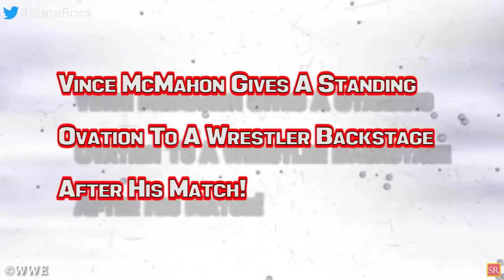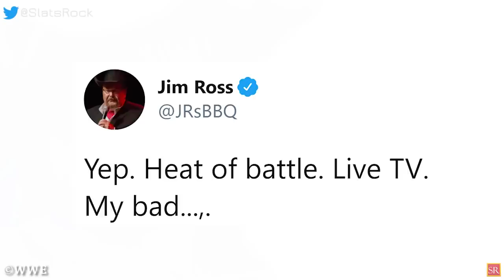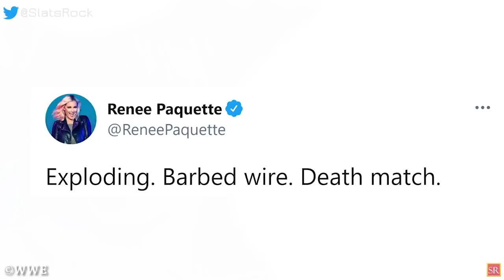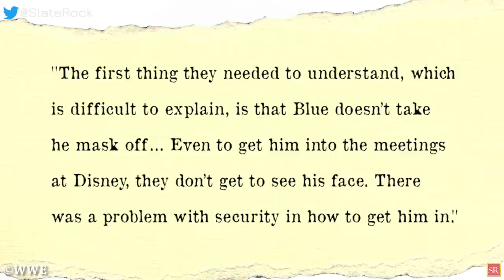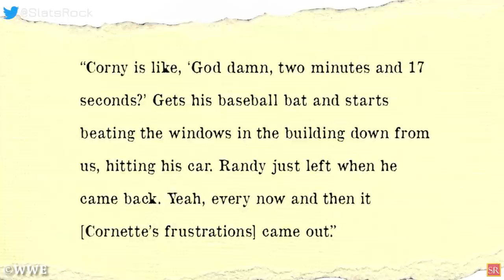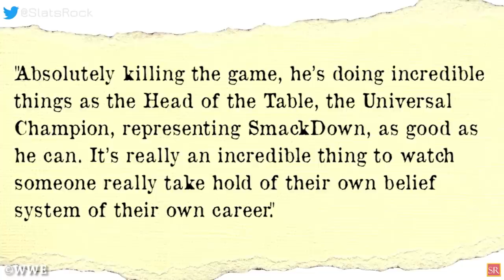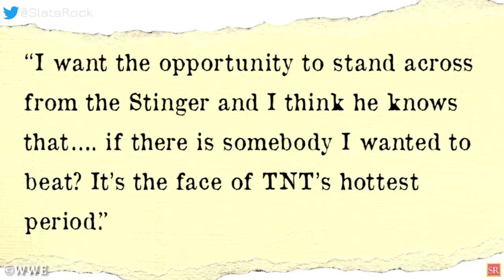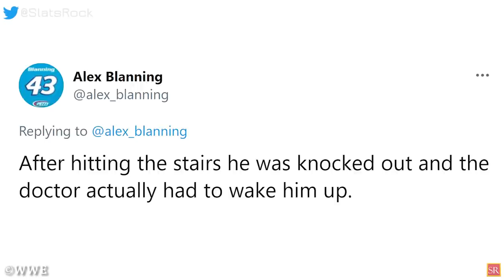WWE Star Fired! Is Sting Injured After A Powerbomb? Pro Wrestling Legend Spotted During AEW WWE News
00:00 Headlines
01:16 Reason Why WWE Universal Champion Roman Reigns Will Not Compete In The Elimination Chamber!
02:14 Jim Ross Calls Kenny Omega ‘WWE Champion’ During AEW Dynamite; Drew Mcintyre Reacts!
03:30 Sting Gets LAID OUT With Massive Powerbomb On AEW Dynamite ; Gets Medical Attention Backstage ; Update On His Situation Revealed / Is Sting Injured After A Powerbomb ?
04:08 AEW Books Exploding Barbed Wire Match For World Title At Revolution Pay-Per-View ; Renee Paquette Reacts!
04:57 Pro Wrestler Caused Issues For Disney Security After Refusing To Take Off Mask / Wrestler Caused Issues For Disney Security / Disney Security Had Issues With Wrestler
05:44 Pro Wrestling Legend Spotted In Crowd At AEW Dynamite / Pro Wrestling Legend Spotted During AEW
06:09 Vince McMahon Gives A Standing Ovation To A Wrestler Backstage After His Match!
07:25 Jim Cornette Was Caught Smashing Cars & Windows!
08:28 Seth Rollins’s New WWE Entrance Music Is On The Way; Reacts To Reigns As A Heel!
09:46 WWE Fired Superstar For Weight Issues!
11:43 Stephanie McMahon was attacked with a baseball at WWE show!
13:05 Scary WWE Injury Angle On NXT / Update On Kyle O'reilly Seizure
wrestling news
wwe rumors
wrestling news and rumors
wrestling rumors
wwe news